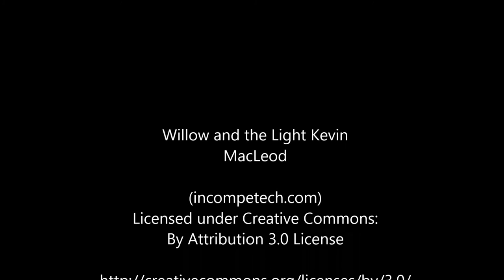Warum kann man Liebe nicht finden? - Interview mit Wang Lin - Jasmin (2016)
Unser Angebot: Wenn du spirituell weiter wachsen möchtest, kannst du sehr gern an einem Seminar oder Workshop teilnehmen oder individuellen Einzel-Unterricht buchen. Weiteres authentisches und tiefer gehendes Wissen findest du auf den Seiten

Falls dich wirkliches gemeinsames Lernen und weitgehend autarkes Zusammenleben in einer zum Großteil polyamoren und sehr spirituellen Gemeinschaft interessiert, findest du weitere Infos auf: